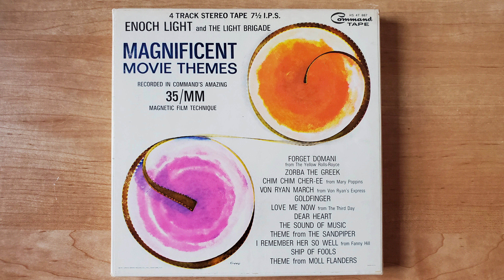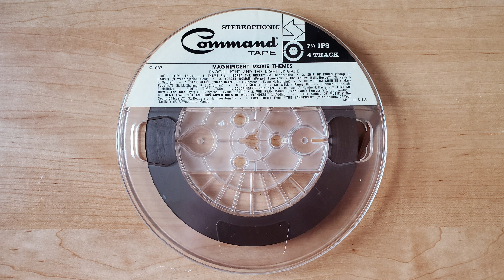Enoch Light - Ship Of Fools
From the 1965 reel to reel tape "MAGNIFICENT MOVIE THEMES"